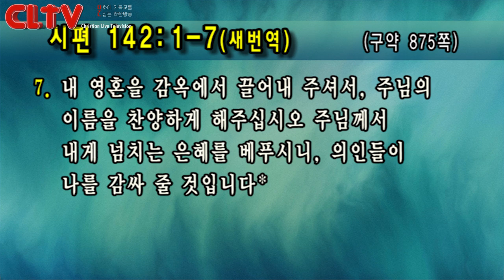CLTV 파워메시지ㅣ2019.10.6 주일설교ㅣ선한목자교회(유기성 목사)ㅣ'비참해졌을 때 이렇게 기도하라'